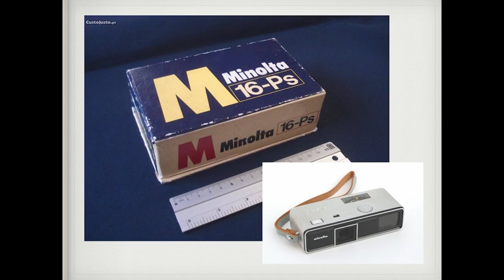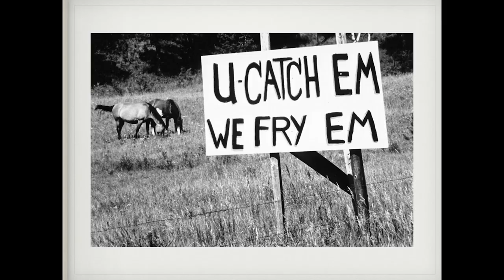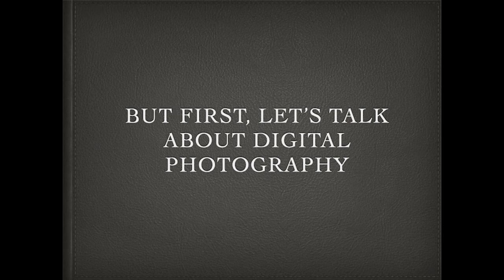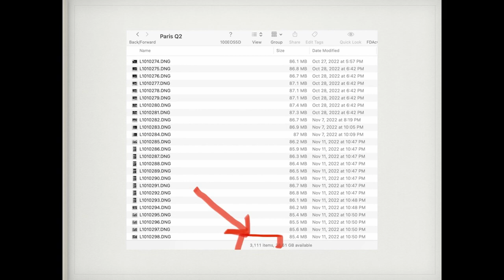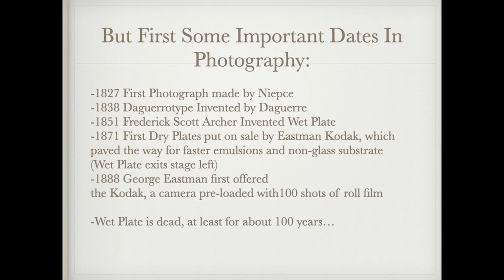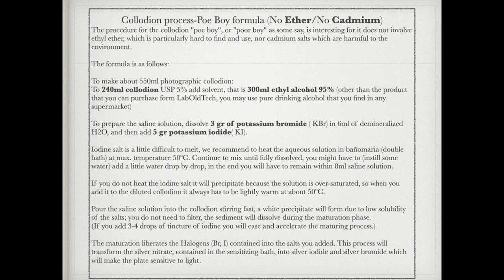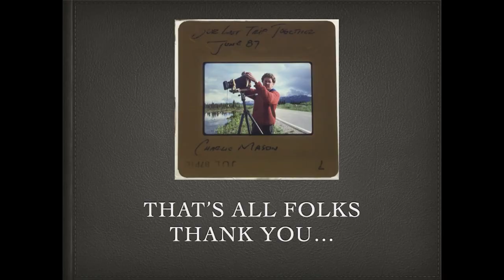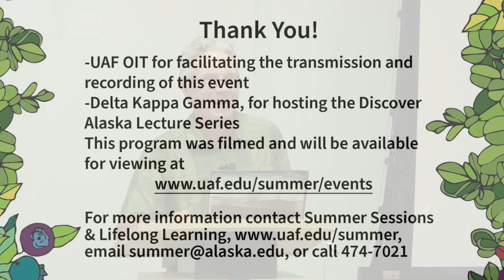Denali Through Collodion Photography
Charles Mason, Professor of Photography, UAF